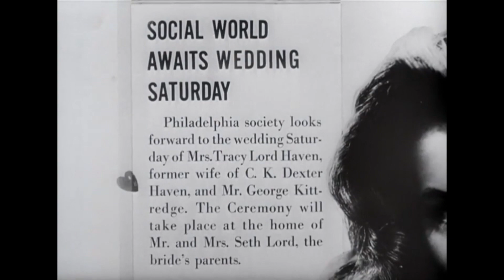Film Lush Presents: Philadelphia Story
Welcome the first episode of Film Lush! In this episode Clay and Lisa discuss George Cukor's 1941 film The Philadelphia Story starring Katharine Hepburn, Cray Grant, and Jimmy Stewart.